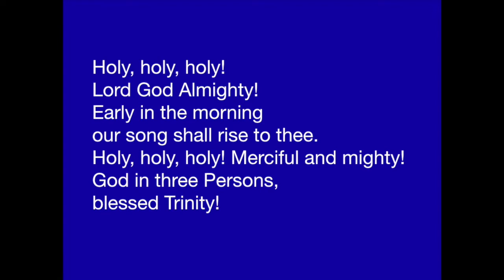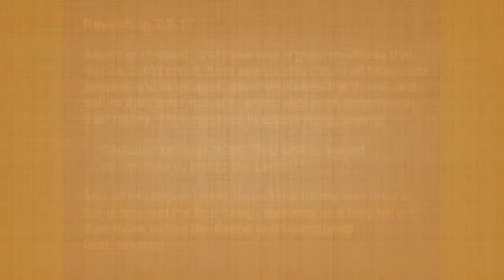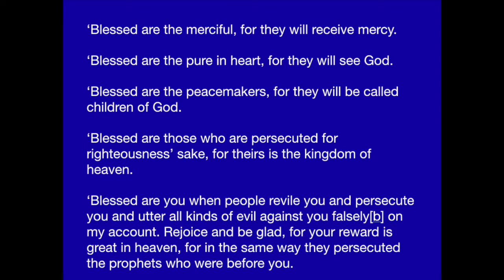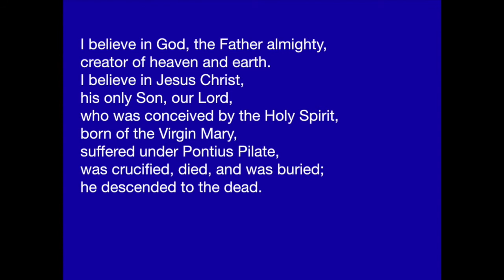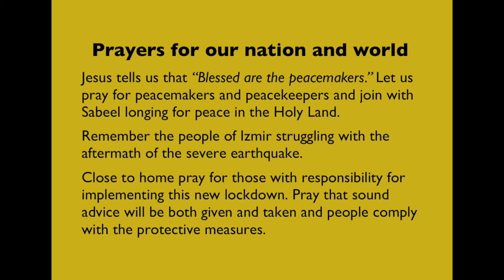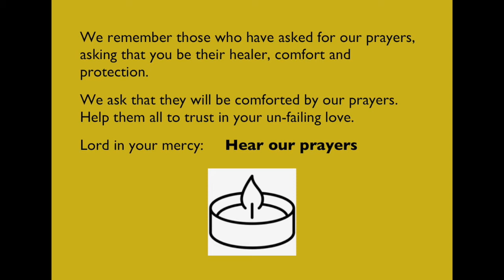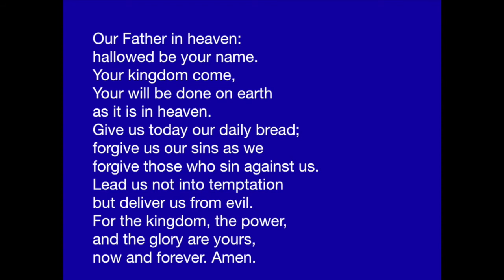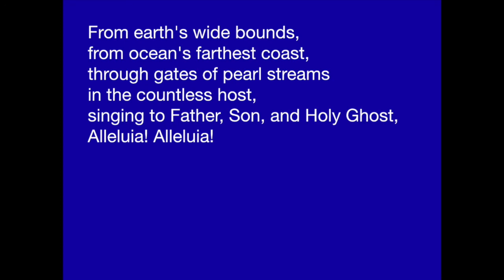All Saints Day: Morning Worship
Celebrating the Feast of All Saints, with a reflection by Jean Burgess, Archdeacon of Bolton & Salford.
Hymns: Holy, Holy, Holy, Lord God Almighty; For All The Saints

Our worship will continue here on YouTube every Sunday morning.
You can also join us for Daily Prayers at 9.30am and 9.30pm Tuesday-Friday